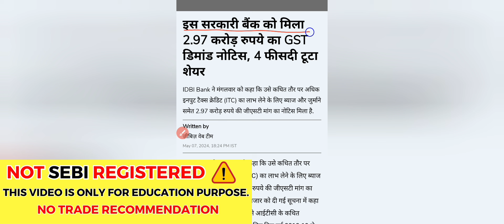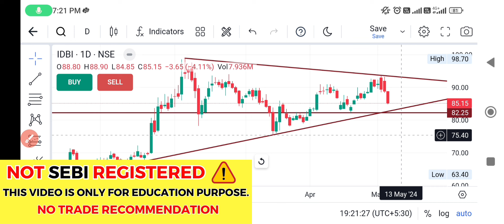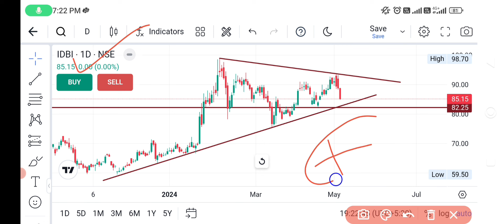IDBI Bank share | IDBI Bank share news today | IDBI Bank latest news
IDBI Bank Q4 result 2024 | IDBI Bank share news today | IDBI Bank latest news

Transcript